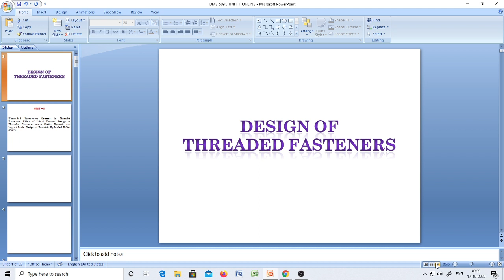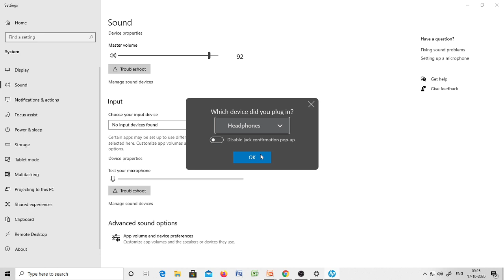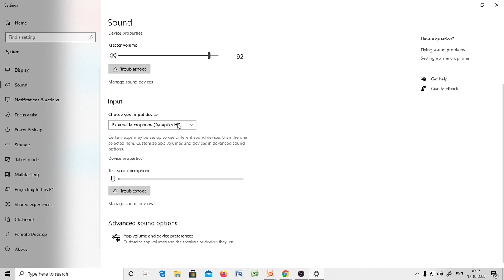Design of Threaded Fasteners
What is fastener
Types of fastener
Initial stresses setup in screwing up of thread or bolt